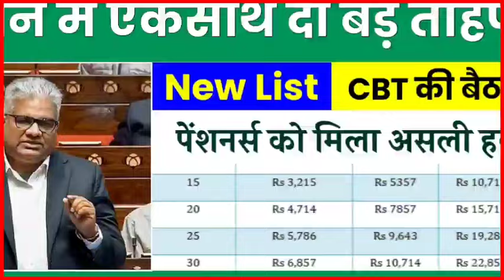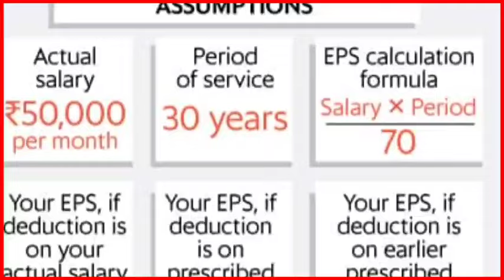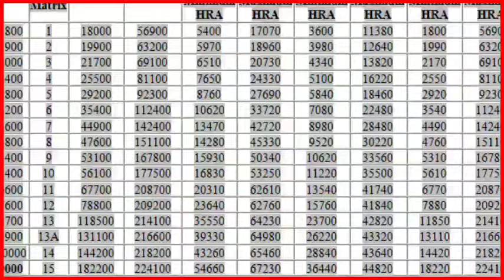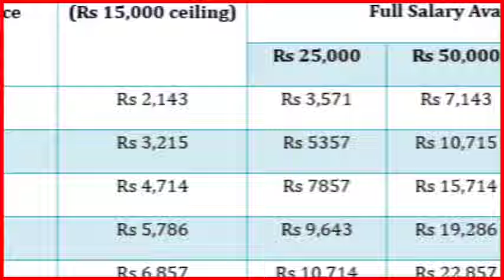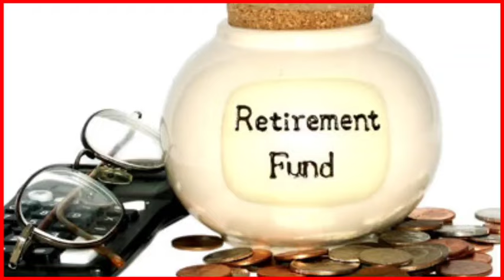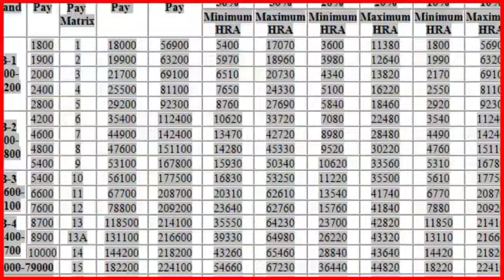EPS-95 PENSION LATEST NEWS TODAY !! Supreme court judgement latest news today !! epfo higher pension